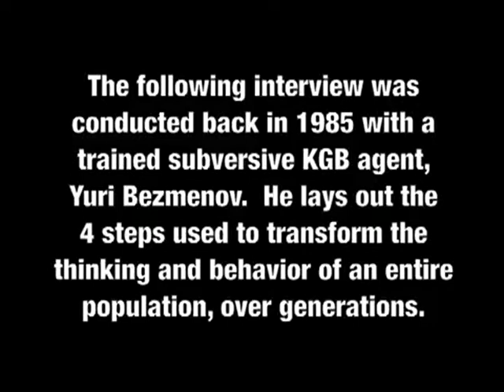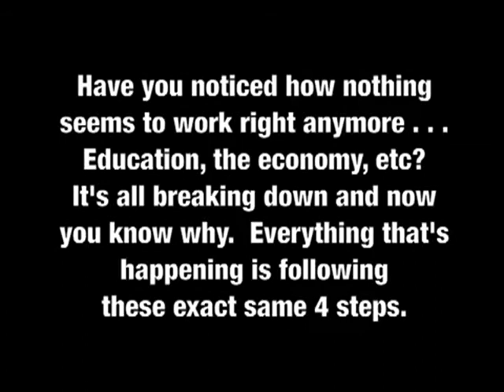HOW TO BRAINWASH A NATION - 2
Prof G. Edward GRIFFIN interviews Yuri BEZMENOV [1985]
There are 4 stages or steps [of a SUBVERSION] to TRANSFORM the Thinking & Behaviour of a Whole Population:
1. DEMORALISATION
2. DESTABILISATION
3. CRISIS
4. NORMALISATION